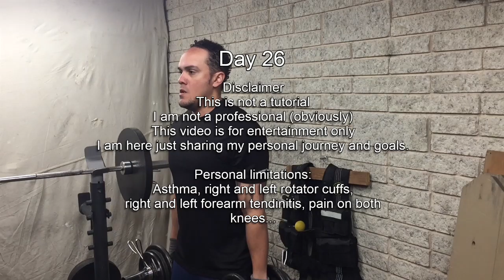Week 4 Friday Workout Shoulders | Average guy trying to get back in shape journey